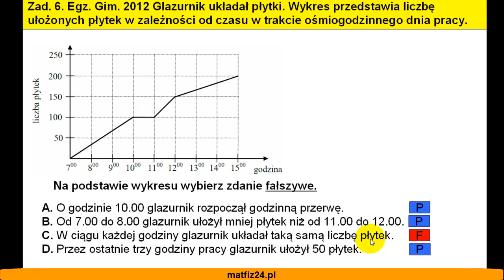Egzamin gimnazjalny z matematyki 2012 - zad 6 - Matfiz24.pl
Zadanie na sprawdzenie od zdającego umiejętności czytania wykresów wydajności pracy przez glazurnika, czyli ile płytek ułożył on w każdej z ośmiu godzin pracy.